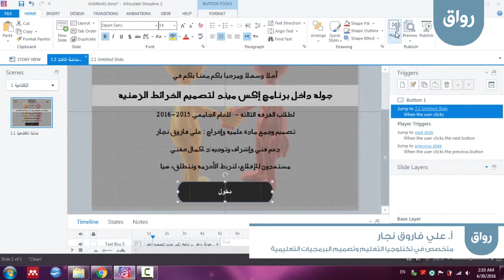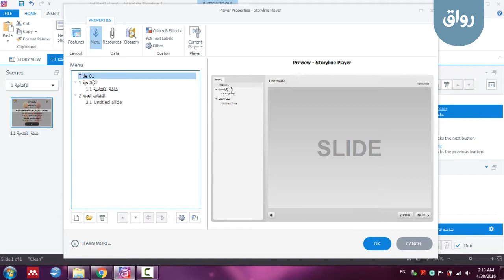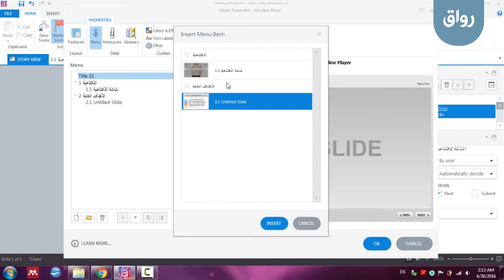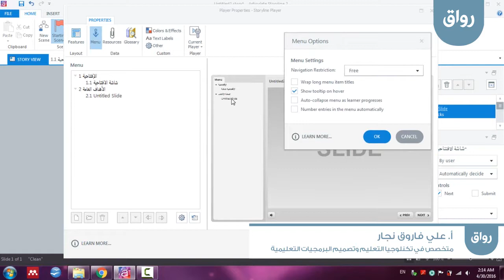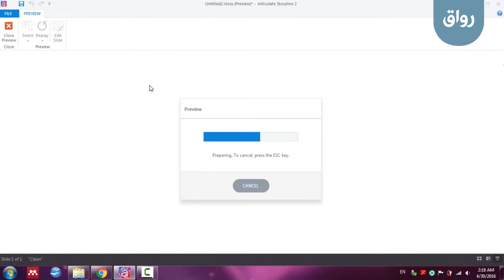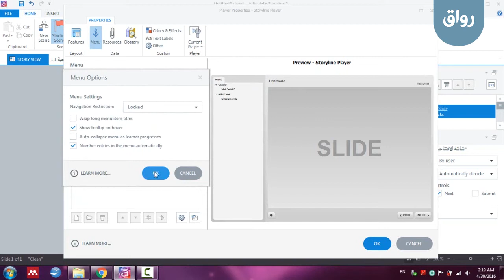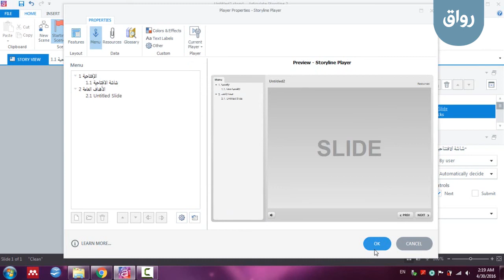رواق: مدخل إلى استخدام Articulate Story Line 2 في تصميم وإنتاج البرمجيات التعليمية - 6 -3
رواق: مدخل إلى استخدام Articulate Story Line 2 في تصميم وإنتاج البرمجيات التعليمية - المحاضرة السادسة - الجزء الثالث - مهارة رقم (96): تخصيص القائمة